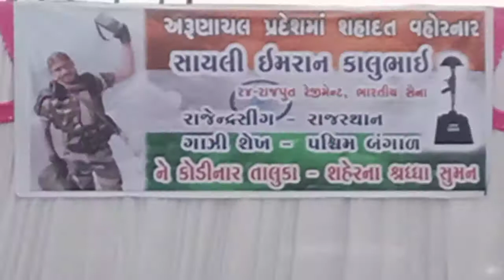Shahid imran bhai ! talala gir ! ચેમ્બર ઓફ કમર્સ કોડીનાર દ્વારા વીર શહીદ ઇમરાન સાઈલી ને શ્રદ્ધાંજલી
અરુણાચલ ચાઇના બોર્ડર પર  શાહિદ  થયેલા વીર  ઇમરાન સાઇલી

                    🇮🇳 વન્દે માતરમ
ગીર સોમનાથ જિલ્લાના તાલાલા તાલુકાના મા ભારતીના પનોતા પુત્ર  1, શાયલીઇમરાન કાળુભાઈ ઉંમર વર્ષ ૩૧  24 રાજપૂત રેજીમેન્ટ  2, રાજેન્દ્ર સિંગ રાજસ્થાન  3, ગાઝી શેખ પશ્ચિમ બંગાળ
 અરુણાચલ ચાઇના બોર્ડર ઉપર પેટ્રોલિંગ ફરજ દરમિયાન જવાનો સાથે ભારતમાંની સરહદોની રક્ષા કરતા કરતા શહીદ થયેલ છે તેમના પિતા કાળુભાઇ સયાની તેમજ સિદી સમાજ ના સુલતાન પટેલ તેમજ પરિવારજનો તેમજ 24 રાજપૂત રેજીમેન્ટ ના સુબેદાર વિજય મિશ્રાજી તેમજ સેનિક સઈદ ભાઈ ની પ્રેરક હાજરીમા ઐકગરીમાપુણં રીતે શ્રદ્ધાસુમન અર્પણ કરવાના હોય રાષ્ટ્ર પ્રેમી નગરજનો તાલુકા ના પ્રજાજનો ઉપસ્થિત રહે તેવી વિનંતી સહ અપેક્ષા.